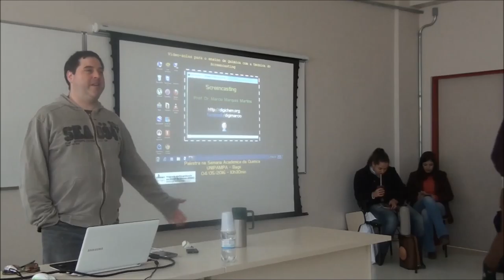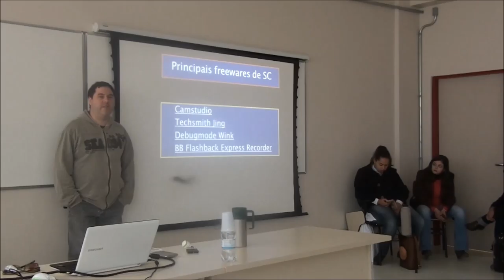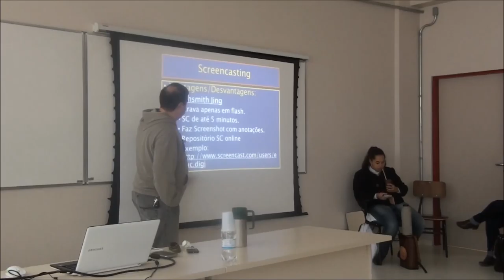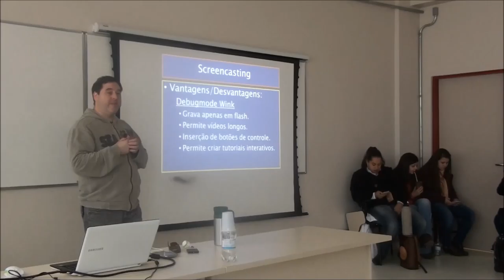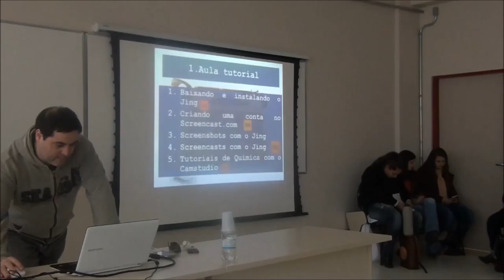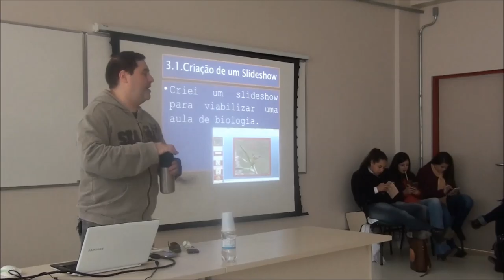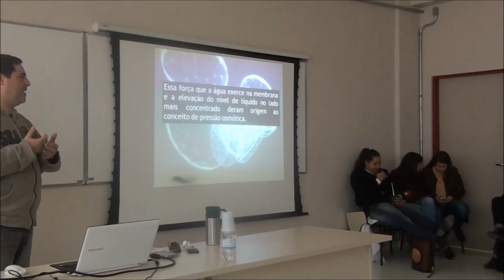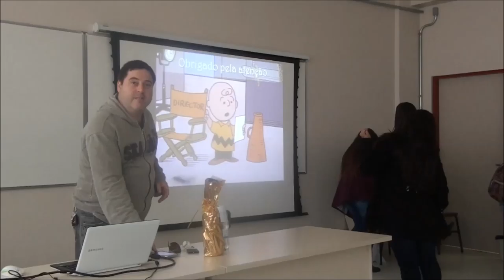Palestra sobre a criação de vídeo-aulas com a técnica do Screencasting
Palestra sobre a criação de vídeo-aulas com a técnica do Screencasting ministrada em 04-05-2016 aos acadêmicos do curso de Química da Universidade Federal do Pampa - Campus Bagé - RS.